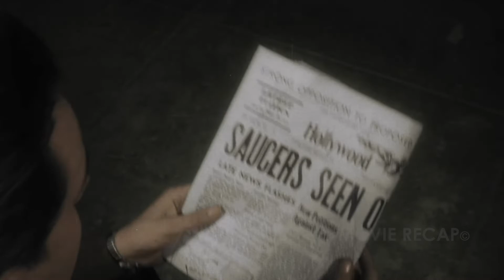As the aliens resurrect the dead of the Earth... Plan 9 From Outer Space movie recap horror stories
Evil aliens attack Earth and set their terrible "Plan 9" into action. As the aliens resurrect the dead of the Earth, the lives of the living are in danger.

When it comes to horror stories Plan 9 From Outer Space is a real cult classic. Movie commentary helps this movie recap to better understand the story and review film.

In California, an old man (Bela Lugosi) grieves the loss of his wife (Vampira) and on the next day he also dies. However, the space soldier Eros and his mate Tanna use an electric device to resurrect them both and the strong Inspector Clay who was murdered by the couple. Their intention is not to conquer Earth but to stop mankind from developing the powerful bomb "Solaranite" that would threaten the universe. When the population of Hollywood and Washington DC sees flying saucers in the sky, a colonel, a police lieutenant, a commercial pilot, his wife and a policeman try to stop the aliens.

—Claudio Carvalho, Rio de Janeiro, Brazil
A shiny flying saucer emits a blinding ray of light over Southern California's clear blue skies; moments later it lands on a mournful cemetery where an inconsolable old man has just buried his wife. As the very sight of extraterrestrial activity brings terror to the once-peaceful area, the technologically-advanced spacecraft's commander Eros and his statuesque lieutenant Tanna start deploying their strategic plan to take over Earth. Little by little, through sophisticated methods unknown to humans, the pitiless aliens proceed with the creation of a devastating Zombie Apocalypse, code-named "Plan 9." But whatever could have triggered this unrelenting all-out attack?

—Nick Riganas
Members of the Los Angeles Police Department, led by Lieutenant Clay, investigate what look to be the brutal murders of two gravediggers at the cemetery where they worked. These deaths coincide with sightings of flying saucers not only over Los Angeles but over other areas of the US. One who saw them was Jeff Trent, a commercial pilot, when he was in flight, he sworn to secrecy about what he saw by the US Army. What Trent and the public at large are unaware of is that the army not only knows first hand about these latest sightings but have had tried to shoot down flying saucers in the past. The alien beings, who have been trying to make contact to dissuade the government from developing what would eventually be a doomsday device which would destroy the universe, are now resorting to what they call Plan 9: the revival of human corpses which in turn are to kill humankind before they destroy the universe, hence the focus on the cemetery. People like Trent may be the ones who will have to save both humankind and the universe from what is happening between the alien beings and the government authorities.

—Huggo
"Can your heart stand the shocking facts about Graverobbers From Outer Space?" That's the question on the lips of the narrator of this tale about flying saucers, zombies, and cardboard tombstones. A pair of aliens, angered by the "stupid minds" of planet Earth, set up shop in a California cemetery. Their plan: to animate an army of the dead to march on the capitals of the world. (The fact that they have only managed to resurrect three zombies to date has not discouraged them.) An intrepid airline pilot living near the cemetery must rescue his wife from this low-budget terror. "Can you prove it *didn't* happen?"

—David Thiel